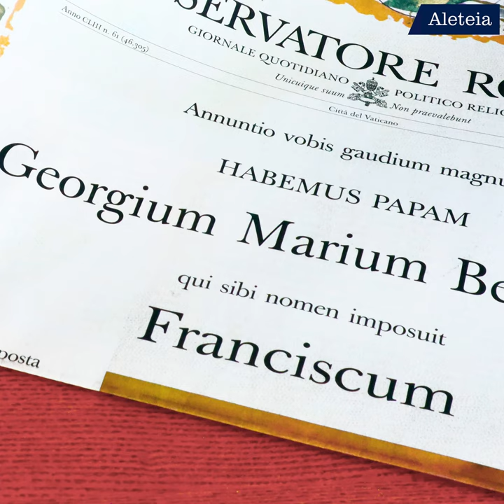Pourquoi le latin est la langue officielle de l'Eglise catholique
Eléments de réponse.